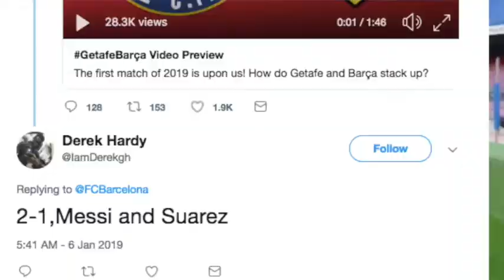Barça Eibar Preview